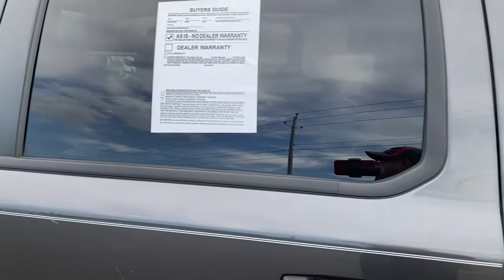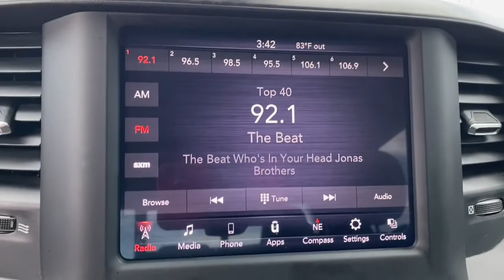2019 Ram 1500 Edmond, Cushing, Stillwater, Shawnee, Chandler, OK PP1510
2019 Ram 1500 Big Horn/Lone Star - Stock#: PP1510 - VIN#: 1C6RRFFG3KN704551

Save THOUSANDS! We have the absolute BEST prices, BEST selection, and BEST service anywhere! We make buying your next vehicle FAST, FUN, and HASSLE-FREE! Our Professional Sales Consultants are the friendliest anywhere! We have financing for everyone that is fast and EASY! We will get you the best rate available for ALL types of credit! We also have an in-house financing department for challenged credit! We LOVE trades, all trades no matter what it is! Did you know we ship nationwide??! Now customers coast to coast can take advantage of our low prices! Ask us for more details!brbr**This 2019 Ram 1500 Big Horn/Lone Star is equipped with 3.6L V6 24V VVT 4WD**, ** and this 1500 is trimmed in Granite Crystal Metallic Clearcoat with Black interior**, 3 Rear Seat Head Restraints, 3.21 Rear Axle Ratio, 3.55 Rear Axle Ratio, 4 Way Front Headrests, 48V Belt Starter Generator, 4-Wheel Disc Brakes, ABS brakes, Air Conditioning, Alloy wheels, AM/FM radio, Big Horn Level 1 Equipment Group, Brake assist, Bumpers: chrome, Cloth Bench Seat, Cluster 3.5 TFT Color Display, Delay-off headlights, Driver door bin, Dual front impact airbags, Dual front side impact airbags, Electronic Stability Control, Front & Rear Rubber Floor Mats, Front anti-roll bar, Front Center Armrest w/Storage, Front fog lights, Front reading lights, Front Seat Back Map Pockets, Front wheel independent suspension, Fully automatic headlights, GPS Antenna Input, Heated door mirrors, Illuminated entry, Leather steering wheel, Low tire pressure warning, Occupant sensing airbag, Outside temperature display, Overhead airbag, Overhead console, Panic alarm, ParkView Rear Back-Up Camera, Passenger door bin, Passenger vanity mirror, Power Adjustable Pedals, Power door mirrors, Power steering, Power windows, Quick Order Package 23Z Big Horn/Lone Star, Radio data system, Radio: Uconnect 3 w/5 Display, Radio: Uconnect 4 w/8.4 Display, Rear 60/40 Folding Seat, Rear anti-roll bar, Rear Dome w/On/Off Switch Lamp, Rear Power Sliding Window, Rear seat center armrest, Rear step bumper, Rear Wheelhouse Liners, Remote keyless entry, Single Disc Remote CD Player, Speed control, Split folding rear seat, Steering Wheel Mounted Audio Controls, Telescoping steering wheel, Tilt steering wheel, Traction control, Trip computer, Variably intermittent wipers, Wheels: 18 x 8.brbrbr2019 Ram 1500 Big Horn/Lone Star 4WD 8-Speed Automatic 3.6L V6 24V VVTbrbrOdometer is 1591 miles below market average!brbrbrCome see us today at Patriot CDJR Highway 69 in Pryor, OK! today!